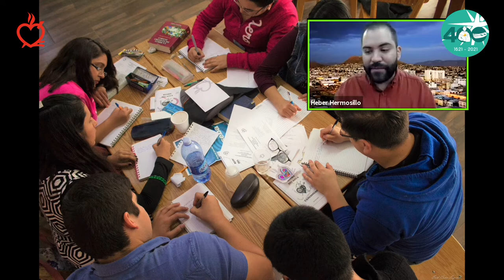Serie reflexiones sobre las JAR. Vídeo 5, la dinámica JAR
Serie de vídeos sobre las Juventudes Agustino-Recoletas (JAR) con comentarios y reflexiones de Héber Hermosillo, da JAR México. Vídeo número 5: ¿Cuál es la dinámica interna que siguen las JAR?